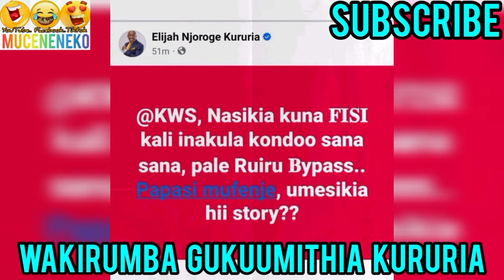KWANYITANA! 😲WAKIRUMBA GUCINURA MP KURURIA🥵